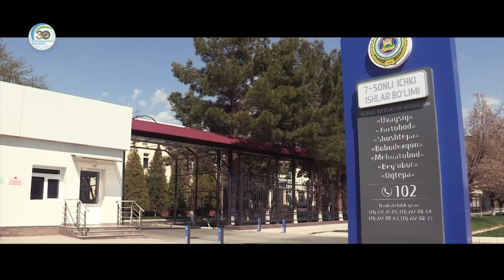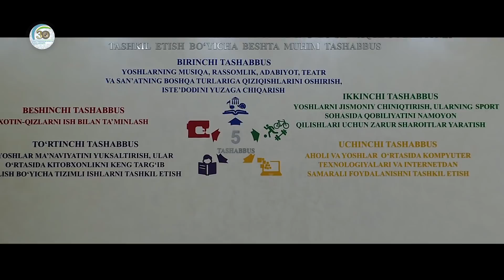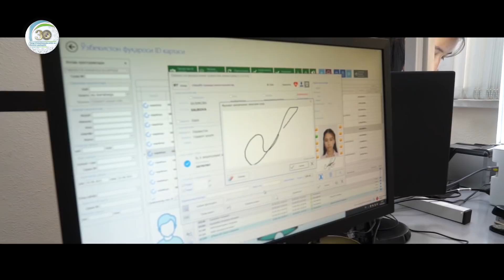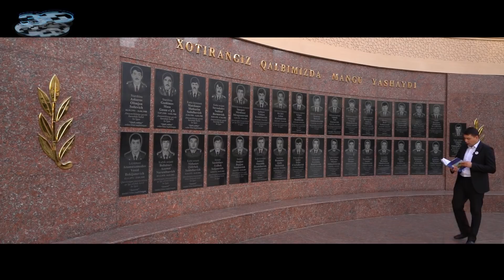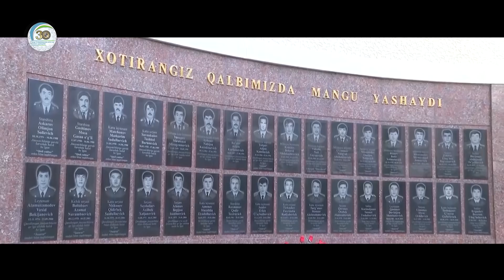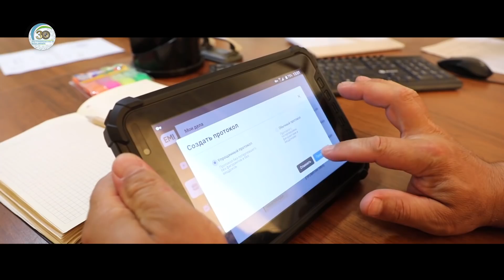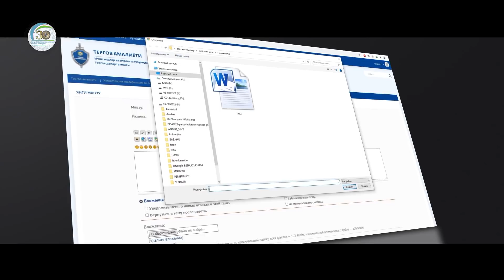IIV Axborot xizmati tomonidan tayyorlangan "30 yil - Vatan osoyishtaligi yoʻlida" filmi